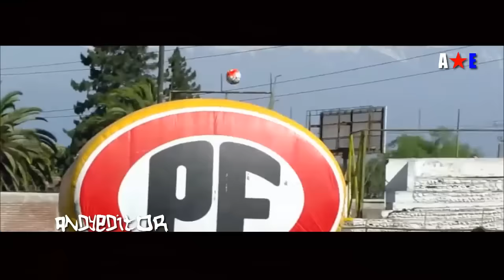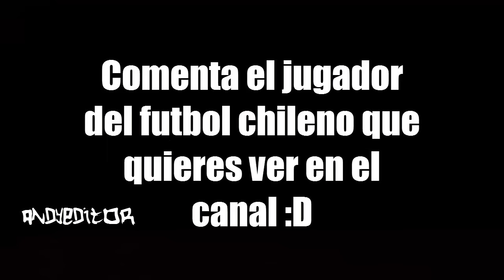Leonardo Valencia -Temporadón Palestino 2016 - HD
Leonardo Valencia temporadón en el TINO..

Comenten un jugador que quieren ver en el canal.